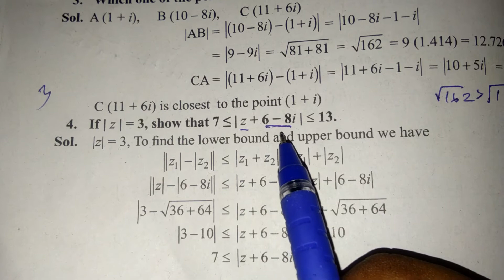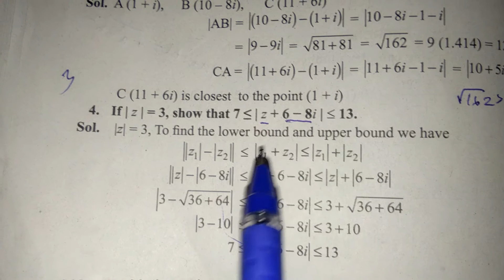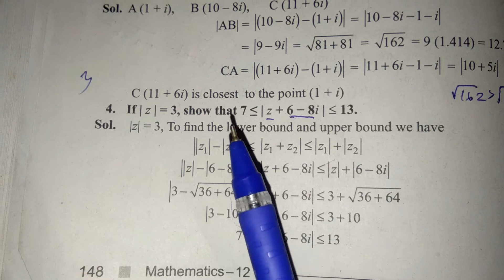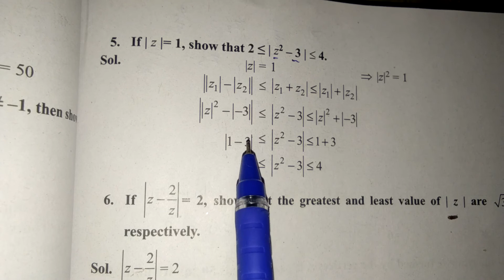Plus two maths (2021) exercise 2.5-(3 to 5)